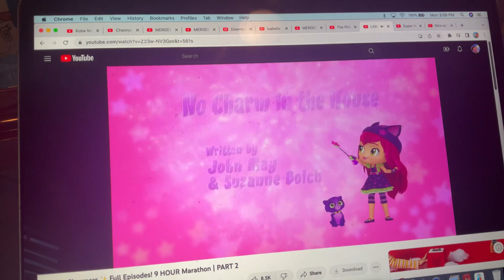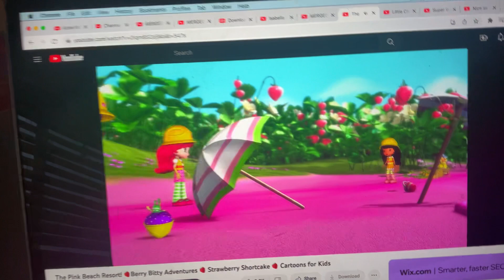Strawberry Shortcake - Keeping Words